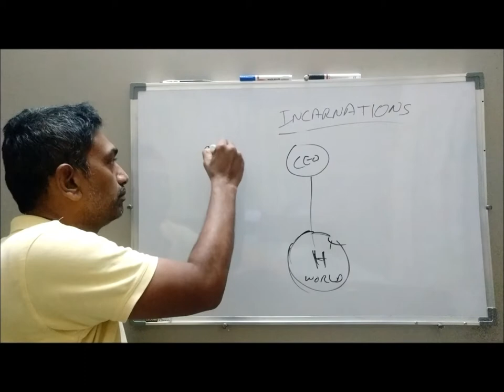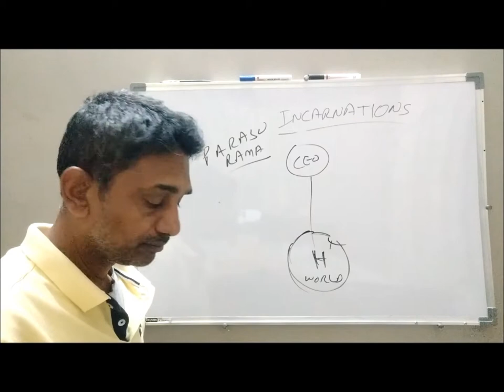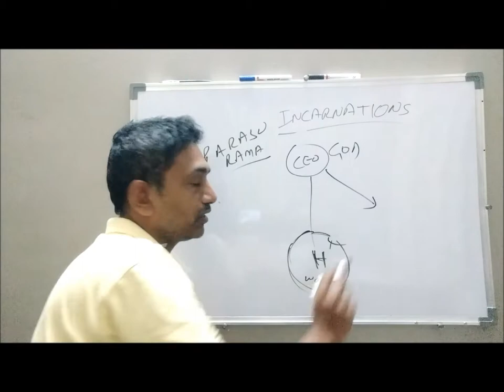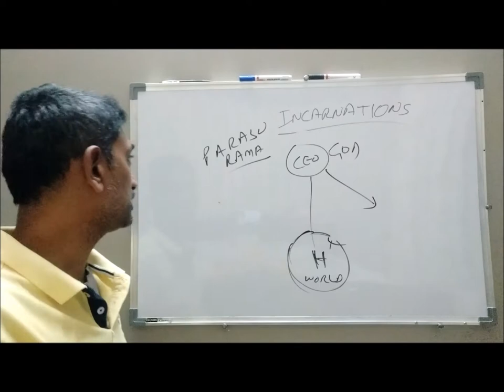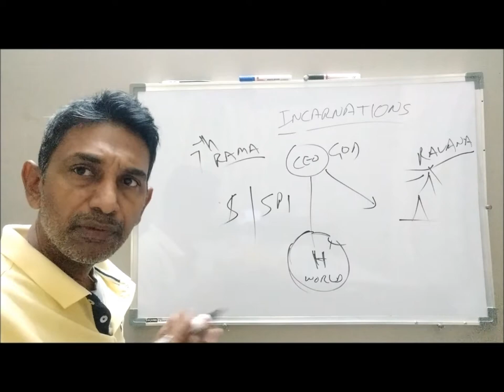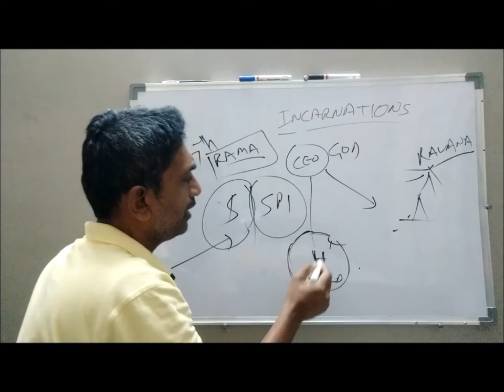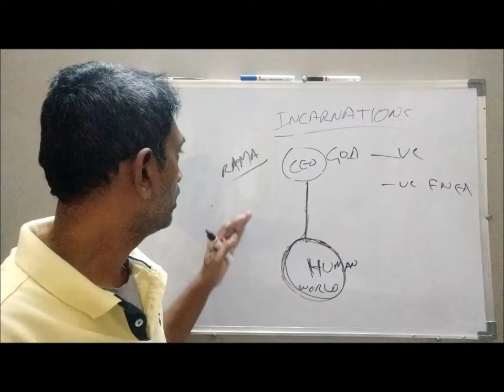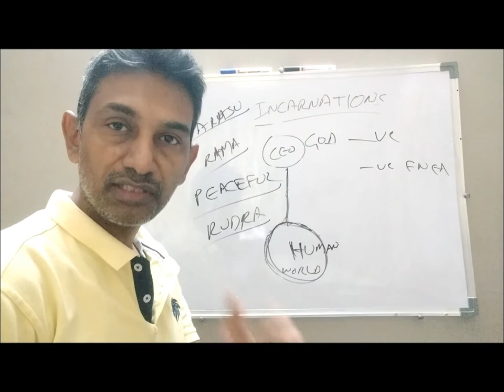Incarnations & Dharma Campaigns - 4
Incarnations & Dharma Campaigns - Part 4